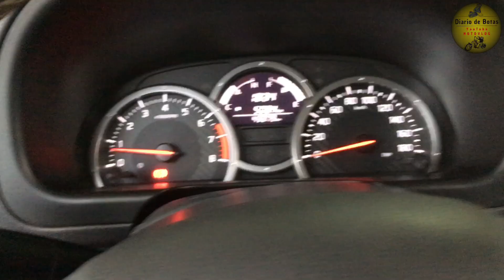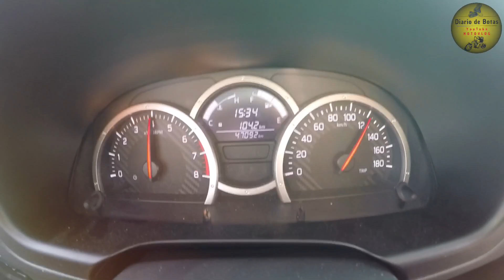Suzuki Jimny não cabe bagagem e trepida direção na estrada! Será? [DDB Cap. 236 COBJ EP 02]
Nesse episódio, mostro se realmente não cabe nada no Jimny em viagens, e se realmente a direção vibra e puxa para os lados! Acompanhem.

Diário de Botas: Viagens e Passeios de Moto e Jipe, dicas de Turismo, Review dos veículos, e muita aventura e diversão em 2 ou 4 rodas.
Suzuki Jimny 4Sport, Harley Davidson Road Glide Ultra e Royal Enfield Himalayan. Harley Davidson FAT BOY, Dicas de manutenções básicas e  viagens em motos de baixa cilindradas, Suzuki Burgman 125, Dafra Citycom 300, Kasinski Mirage 250, Dafra Kansas 150, Suzuki Intruder 125.

EXPEDIÇÃO AO CHUÍ NO URUGUAI DE FAT BOY, passando pelo Rastro da Serpente de ponta à ponta de SP ao PR, Serra da Graciosa, Serra da Dona Francisca, Serra do Corvo Branco (descida completa de Harley), Serra do Rio do Rastro subida a tarde com neblina e descida de manhã com tempo limpo, Rota do Sol, Chuí e muito mais.     ↓↓↓↓

VIAGEM DE MOTO aos Campos Gerais Paranaense: Fenda da Freira, Buraco do Padre em Ponta Grossa no Paraná e uma volta incrível pelo Rastro da Serpente de Ponta a Ponta do Paraná até São Paulo com Muita neblina e garoa. ↓↓↓↓